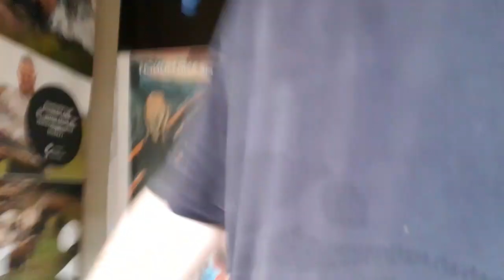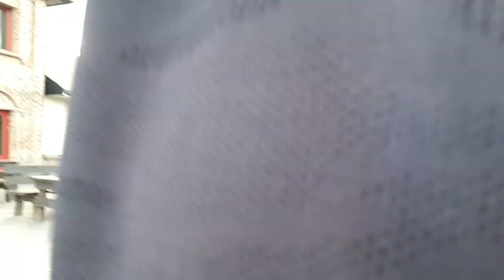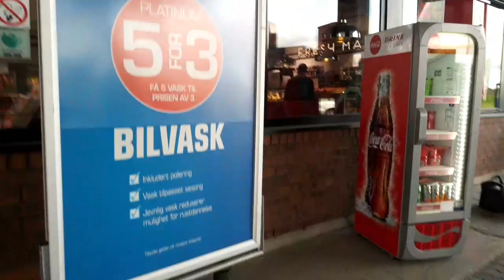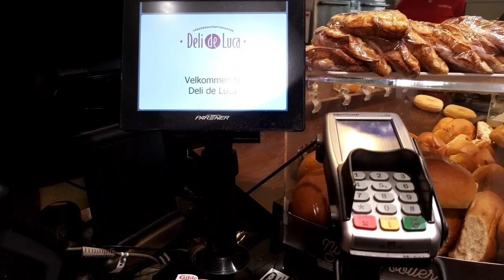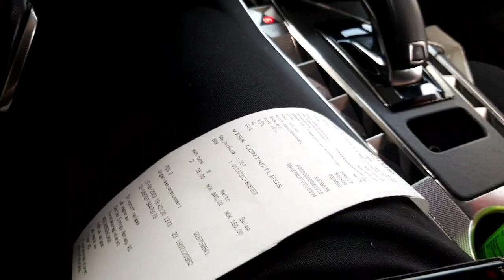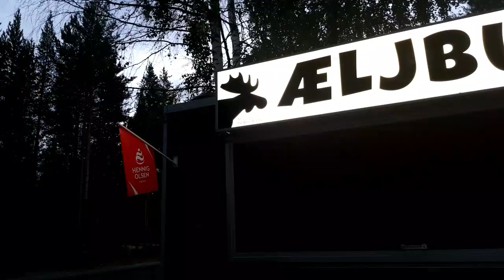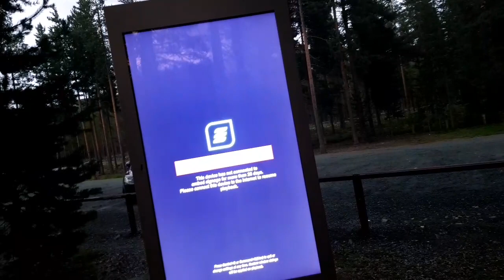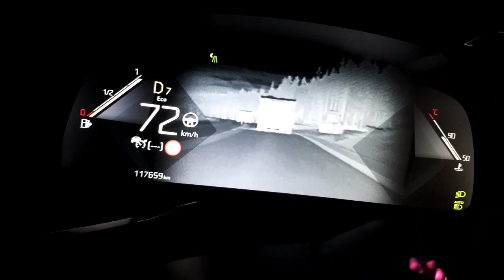Car Trip from Sarpsborg to Trondheim - Norway - 13.8.2023 - HolyFrey - Driving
World biggest Moouse.